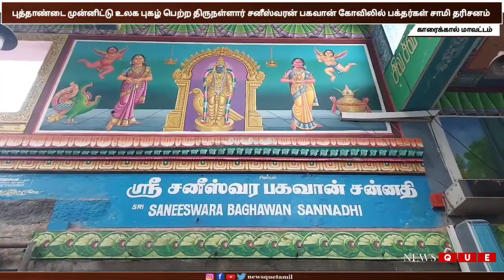ஆங்கில புத்தாண்டு முன்னிட்டு திருநள்ளார் சனீஸ்வரன் பகவான் கோவிலில் பக்தர்கள் சாமி தரிசனம்